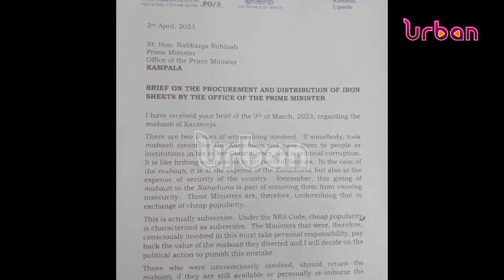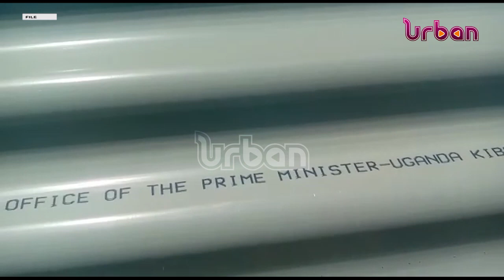MPs hail Museveni's directives on iron sheets